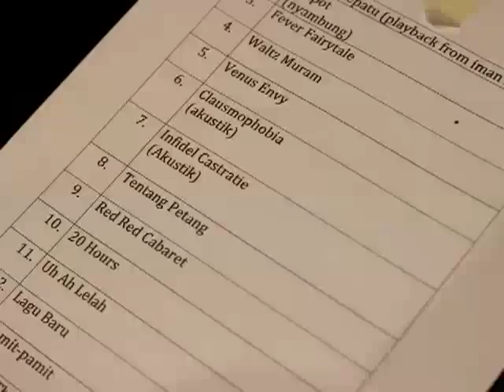Tika and The Dissidents - Under Their Feet (Headhunting in Jakarta Pre-Show Rehearsal)